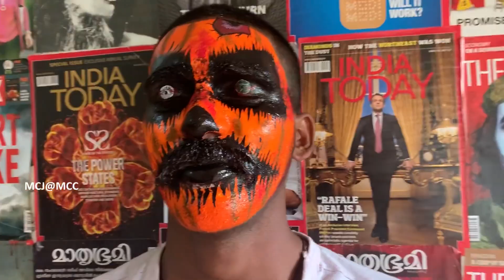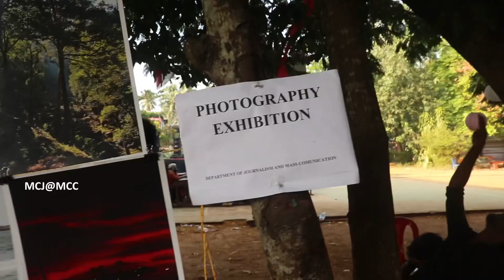MCC CARNIVAL | MCJ DEPT | HD